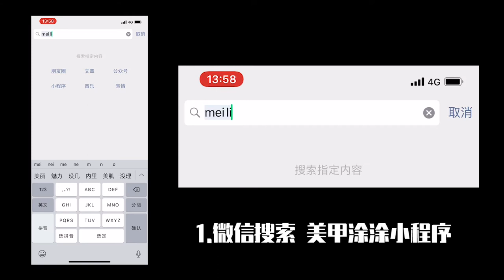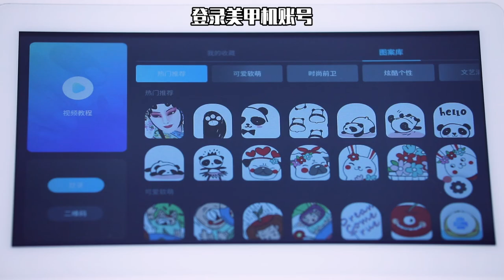DIY nail printer machine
You can put your own pictures into our ANJOU nail printer machine. DIY your own style.